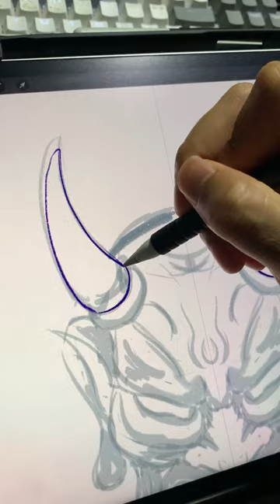Drawing Oni Mask Dragon with Procreate App on iPad Pro